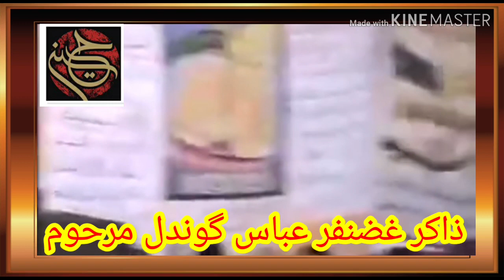Zakir Ghazanfar Abbas Gondal Marhoom 4 Hastiyan 2009 ذاکر غضنفر عباس گوندل چار ہستیاں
Yadgar Majlis
Zakir Ghazanfar Abbas Gondal Marhoom
4 Hastiyan 2009

قدیمی مجلس پرانی ذاکری
ذاکر غضنفر عباس گوندل مرحوم
چار ہستیاں